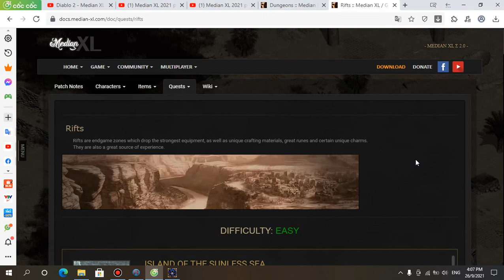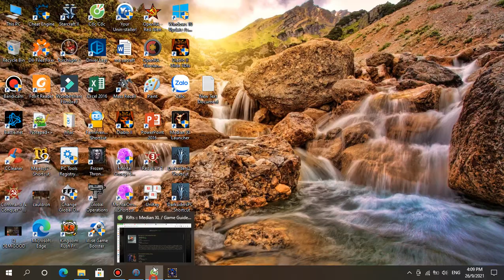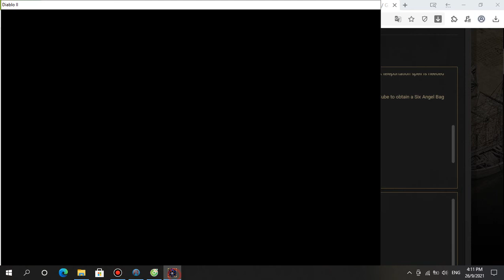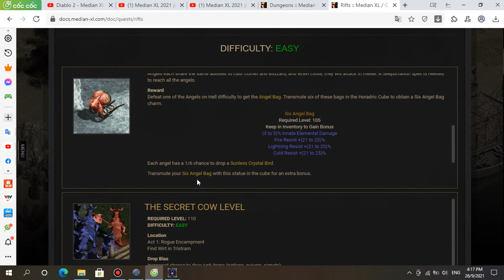#23 Median XL 2.0 - ISLAND OF THE SUNLESS SEA - hướng dẫn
ISLAND OF THE SUNLESS SEA
REQUIRED LEVEL: 105
DIFFICULTY: VERY EASY
Location
Act 2: Treasure Vault (Stony Tomb)

Drop Bias
Increased chance to drop gold.
Reward
Defeat one of the Angels on Hell difficulty to get the Angel Bag. Transmute six of these bags in the Horadric Cube to obtain a Six Angel Bag charm.

Six Angel Bag
Required Level: 105
Keep in Inventory to Gain Bonus
(3 to 5)% Innate Elemental Damage
Fire Resist +(21 to 25)%
Lightning Resist +(21 to 25)%
Cold Resist +(21 to 25)%
Each angel has a 1/6 chance to drop a Sunless Crystal Bird.

Transmute your Six Angel Bag with this statue in the cube for an extra bonus.